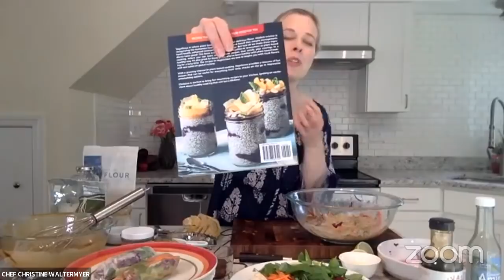Kelp Noodles with Tiger Nut Sauce & Summer Basil Rolls | Interview with Chef Christine Waltermyer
Christine Waltermyer is the Founder of the Natural Kitchen Cooking School, and the author of Vegelicious, Recipes That Taste too Good to be Good for You. Christine hosts Christine’s Natural Kitchen on Youtube and her personal chef clients have included well-known celebrities and pro-athletes. She has hosted the Healthy Meal Prep Summit Christine's delicious plant-based recipes can be found

Kelp Noodles with Tiger Nut Sauce

This quick and easy recipe doesn’t require any cooking. Since tiger nuts are not a true nut, this recipe is nut-free and gluten-free.

1 package kelp noodles
1 teaspoon baking soda
1 lemon, juiced
1 carrot, cut into matchsticks
½ cup thinly sliced red cabbage
½ cup sliced scallions

TIGER NUT SAUCE:
½ cup tiger nut butter
¼ cup coconut aminos or low sodium gluten-free tamari
3 tablespoons lemon juice or brown rice vinegar
3 tablespoons date syrup
1 teaspoon fresh ginger root, peeled and chopped
1-2 cloves minced garlic
Optional: ¼ teaspoon crushed red pepper flakes, if you like spice
Apple juice or water, as needed

PREPARE THE KELP NOODLES:
Place the kelp noodles in a strainer and rinse with cold water. Place them in a bowl and add half of the lemon juice and the baking soda. Rub this into the kelp noodles and let them sit for 5 minutes while you prepare the veggies.

PREP THE VEGGIES:
Place the carrots and red cabbage in a glass bowl. Add the remaining lemon juice and rub it into the vegetables. Let them sit while you prepare the sauce.

MAKE THE SAUCE:
In a small bowl, blend together all tigernut sauce ingredients except the apple juice.  Gradually add apple juice while stirring until you’ve reached a nice, creamy consistency.  Adjust seasonings to taste and add more apple juice or water if needed.

Drain and rinse the kelp noodles and place in a large bowl. Drain and rinse the carrot and red cabbage. Add to the kelp noodles. Pour desired amount of the sauce over the kelp noodles and vegetables. Add the scallions and gently toss.
Basil Summer Rolls

Makes 8 rolls

These beautiful rolls look so fancy, but are actually easy to make!

TIGER NUT SAUCE:
½ cup tiger nut butter
¼ cup coconut aminos or low sodium gluten-free tamari
3 tablespoons lemon juice or brown rice vinegar
3 tablespoons date syrup
1 teaspoon fresh ginger root, peeled and chopped
1-2 cloves minced garlic

ROLLS:
8 (8-inch) rice-paper rounds
8 oz. baked teriyaki tofu or soy-free Pumfu, sliced into thin strips
1 cup fresh basil
1 cucumber, de-seeded and sliced into thin strips
1 cup shredded carrots
1 cup shredded lettuce
1 cup shredded red cabbage
Optional: ½ cup fresh cilantro leaves and/or mint leaves

MAKE THE SAUCE:
In a small bowl, blend together all of the tiger nut sauce ingredients except the apple juice.  Gradually add just enough apple juice or water, stirring until you’ve reached a nice, creamy consistency.  Adjust seasonings to taste and add more apple juice or water if needed.

MAKE THE ROLLS:
To assemble rolls, fill a shallow bowl or pan with warm water. Soak 1 rice-paper round in warm water until pliable, 30 seconds, then transfer the paper to a plate to use as your work surface.  Place 2 strips of tofu, some basil and/or mint, a few strips of cucumber, two tablespoons of shredded carrots, two tablespoons shredded lettuce, two tablespoons shredded red cabbage and a tablespoon of optional cilantro or mint leaves.

Roll the bottom of rice paper up and over around the filling.  Fold in the sides and continue rolling tightly forward like a burrito. Transfer the finished basil summer roll to a plate and cover with a damp paper towel. Repeat with remaining ingredients, until you have 8 finished rolls. Serve with tiger nut sauce. These rolls are best eaten fresh, but can be stored in the refrigerator in a covered container with a damp paper towel kept on the rolls to prevent them from drying out. Stored this way, the rolls will keep for 6 hours. Bring the rolls to room temperature before serving.